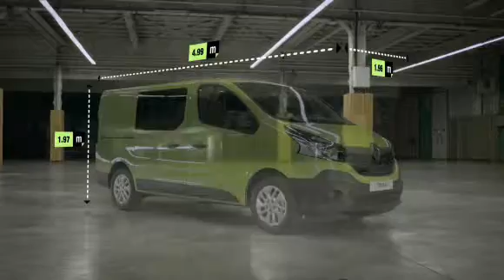New Renault Trafic - USP topic clip stowage space